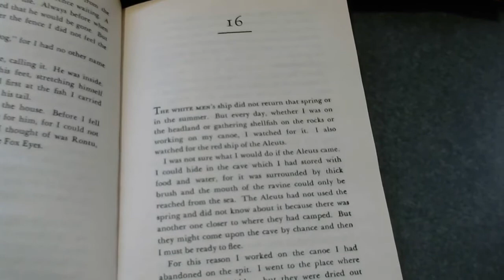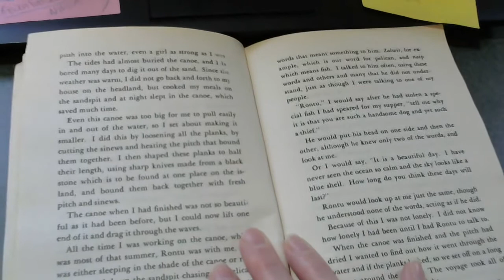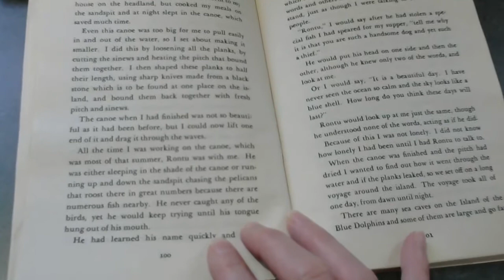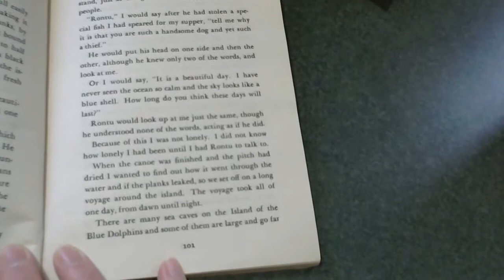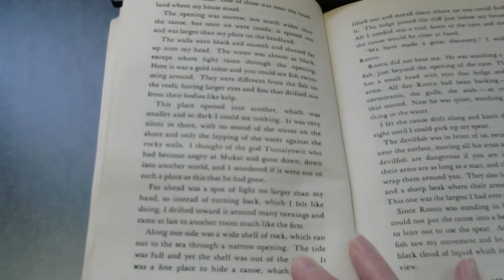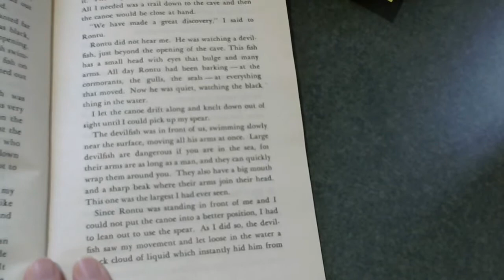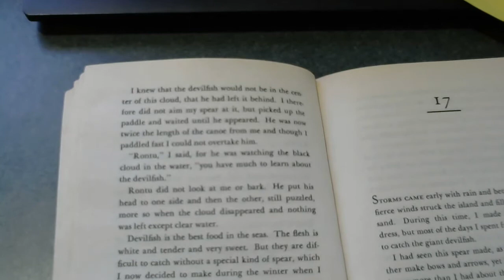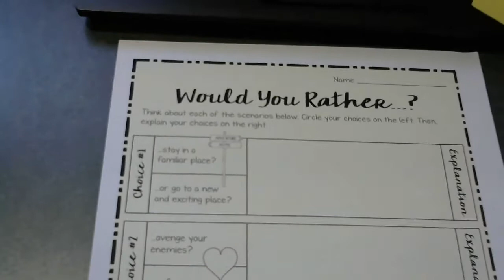Island of the Blue Dolphins Ch. 16